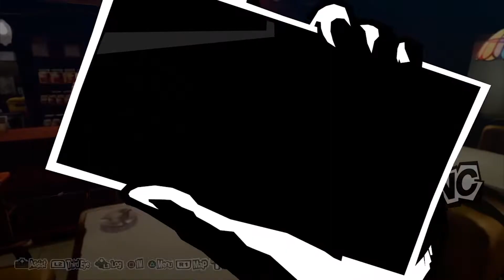Persona 5 Royal Playthrough Part 106 10/4 ~ 10/9; Caroline & Justine Date : 5, Hermit ,Tower & Moon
Persona 5 Royal Playthrough (No Commentary) Part 106 10/4 ~ 10/9; Caroline & Justine Date : 5, Hermit : Rank 5, Maid Cafe "Secret Menu" Unlocked, Kichijoji Temple : Meditation, Tower : Rank 5 ~ 6, Moon : Rank MAX & Nakano

Hello there. mantaray79 here with another video from my channel. This video is Part 106 of my Persona 5 Royal Playthrough on 'Merciless' Difficulty on the PS4.

This Playthrough will be done on 'New Game Plus' with Pre-owned Equipment, Certain Items. Pre-developed Personas, Max Social Stats and more.